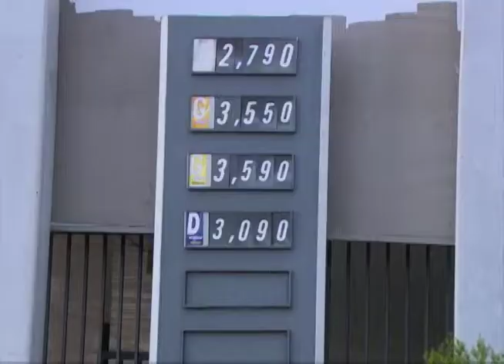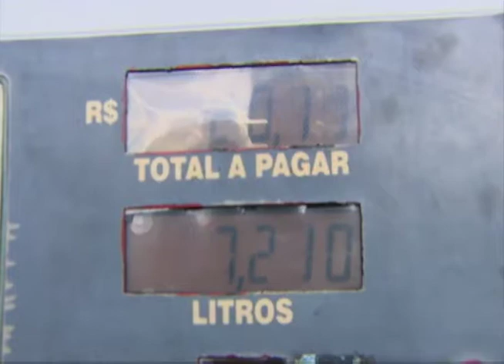Amazônia News l No interior de Rondônia o aumento do combustível chega a 12%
No interior de Rondônia o aumento do combustível chega a 12%